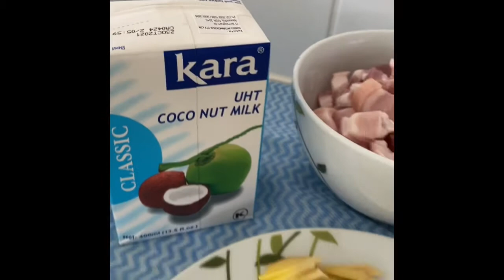The Best bikol express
Bikol express known natively in bikol as sinilihan is a popular pilipino dish,
It is a stew made from long chilies,
Coconut milk, shrimp paste or stockfish, onion, pork and garlic